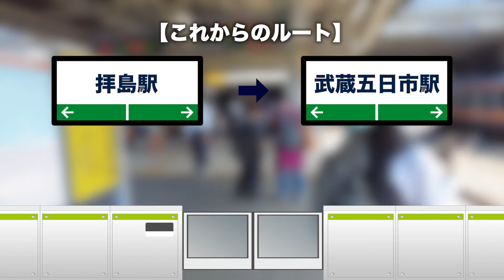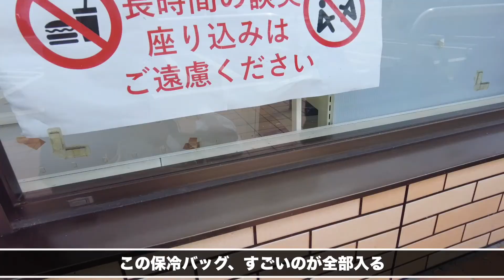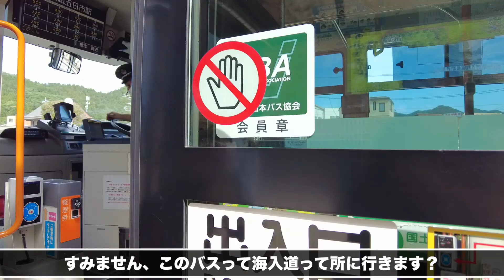【総重量30kg超!?】人生初のバックパックソロキャンプ！45歳のおっさんがわざわざバックパックで行く理由とは？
最近流行の徒歩キャンプ（バックパックキャンプ）に初めて挑戦してきました！
なんで今更徒歩キャンプをするかというと、海外フェスツアーをする為に必要な装備の確認をしに行ってきました。
45歳でバックパッカーに戻るって結構しんどいんですねw
天気にも恵まれて良い経験になりました。

【興奮と熱狂】2万人以上が来場するブラジル大型DJフェスに日本代表で出演！
▼【初心者向け】テント＆キャンプギア紹介おすすめ動画一覧▼
【コスパ最強】使い勝手抜群の大人気商品！サーカスTCの張り方を初心者目線で解説します！
【コスパ＆使い勝手◎】アイスエイジのクーラーボックスをソロキャンプで実践レビュー！

※別途10,000円企画の当選者はコチラへご連絡ください。もしくはこちらからご連絡いたします。
□撮影使用機材
▷iPhone13 Pro
自己紹介
◆わんちゃん
元バックパッカーの44歳自称バイリンガル
7年前インドから帰って無一文の状態からスタートした会社が現在年商20億！
代表取締役として会社経営してます。
「遊びも仕事も全部一緒！やりたい事は全部やる！！」が口癖

◆ヒロ
撮影から編集までプロフェッショナルにこなすワンちゃんの相棒
のんびりしてそうなふっくら人間だけどやる時はやります。
編集で出来ない事はありません！ヒロにお任せ！